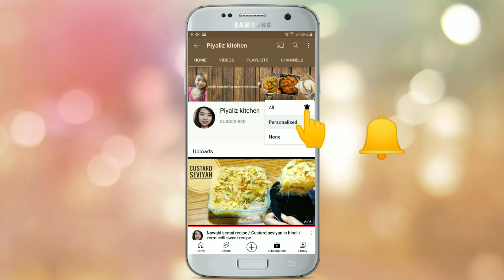5 Minute Easy Veg Snacks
5 Minute Easy Veg Snacks